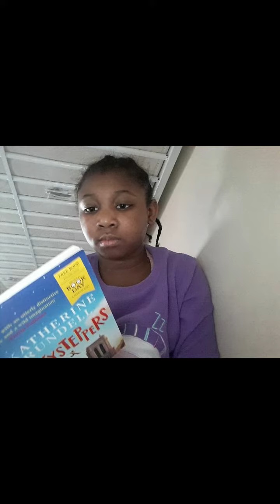Balbriggan Educate Together 3rd+4th Classes World Book Day Extreme Reading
Some of the incredible extreme reading that pupils in Balbriggan Educate Together NS got up to for World Book Day 2021.